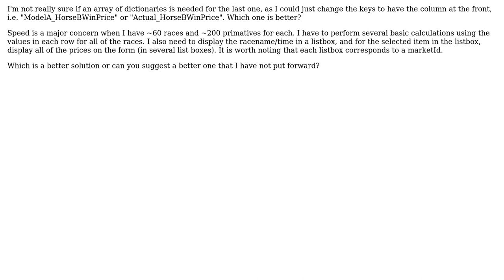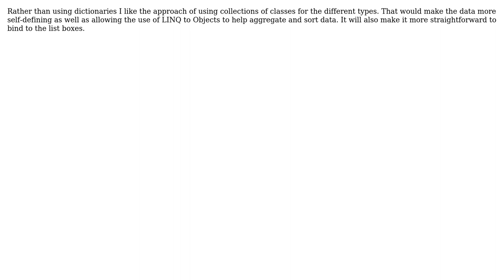Software Engineering: Critique the Structure of my Horse Racing Betting Platform (2 Solutions!!)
Software Engineering: Critique the Structure of my Horse Racing Betting Platform

With thanks & praise to God, and with thanks to the many people who have made this project possible! | Content (except music & images) licensed under CC BY-SA | Music | Images & others | With thanks to user Turnkey user janderson user Doc Brown and the Stack Exchange Network Trademarks are property of their respective owners. You are responsible for your own actions.